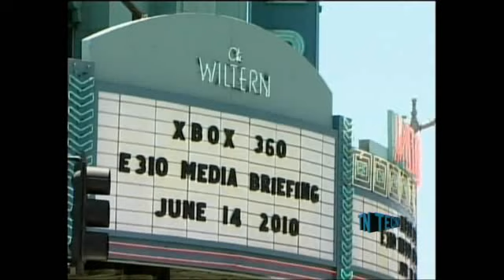TN Tecno 75-1 Especial E3 2010 - Crysis 2 y GT5 en 3D, Nintendo 3DS